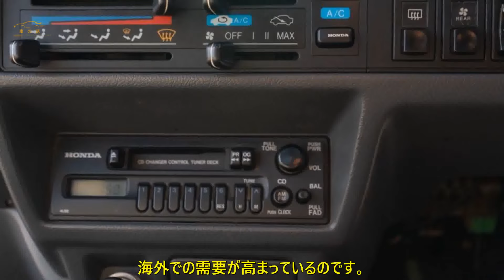日本の「軽トラ」海外で人気、アメリカでの高騰理由 | 車の話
これに伴って日本仕様のアイテムも人気となっており、カタログや雑誌はもちろんのこと、日本の車検・点検ステッカーや車庫証明のステッカーなどはあえて剥がさずそのままにして、日本から輸入した車両であることをアピールするユーザーも少なくないんだとか。